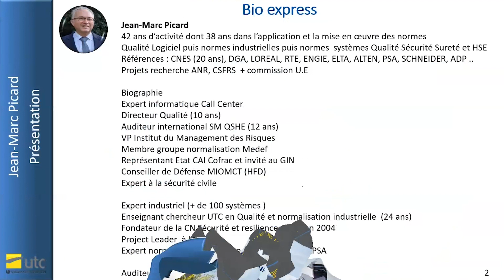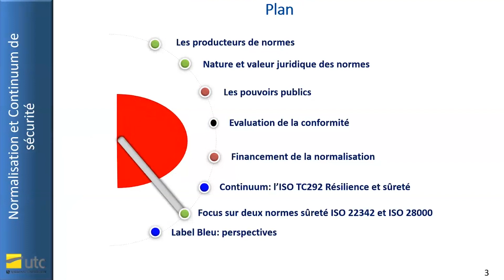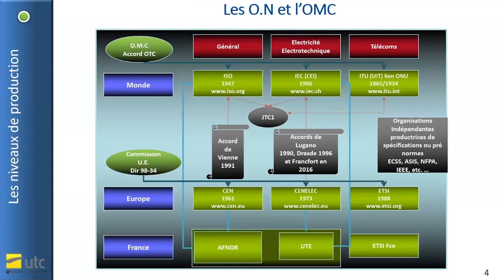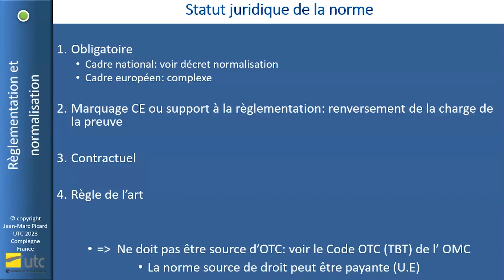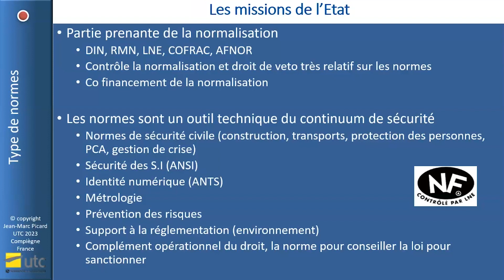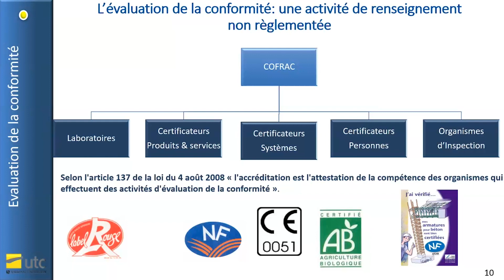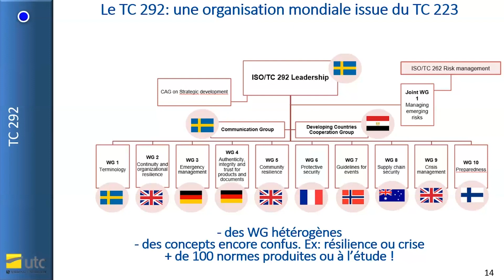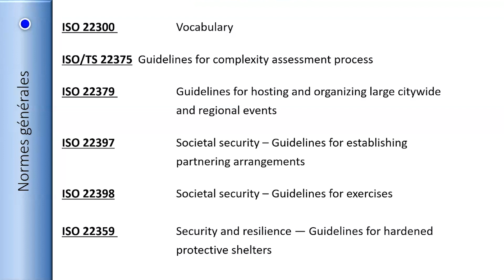Les Matinales - La légalité et les normes - La contribution de l’État aux normes volontaires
La contribution de l’État aux normes volontaires dans le continuum public/privé

Conférence 💡 Dans le cadre des Matinales, organisées par I'IHEMI à destination des cadres dirigeants et supérieurs du ministère de l'Intérieur et des Outre-mer, le cycle sur la légalité et les normes s'est déroulé de septembre à décembre 2023.

Cette visioconférence a  été animée par Jean-Marc PICARD, chargé de mission, expert normes techniques de sécurité, au sein de la
direction des entreprises et partenariats de sécurité et des armes au mMinistère de l’Intérieur et des Outre-mer.